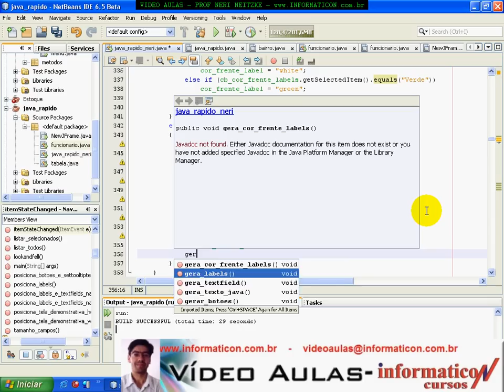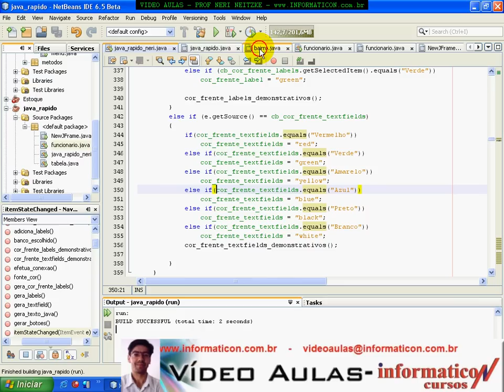Aula 1815 - Cor de Foreground dos textfields